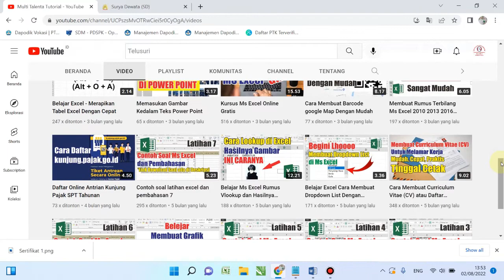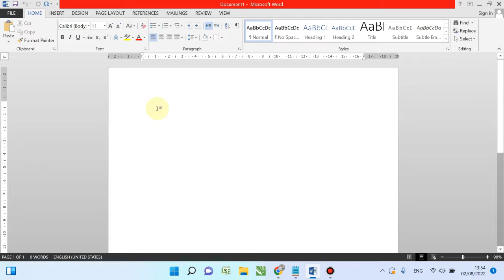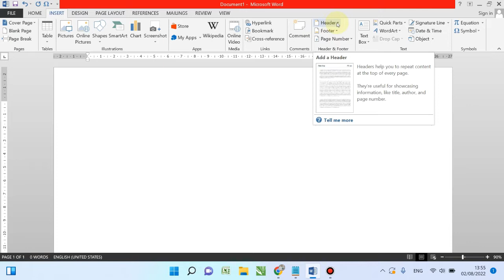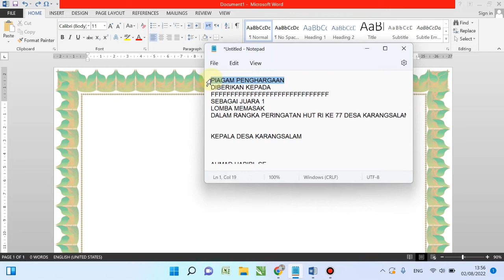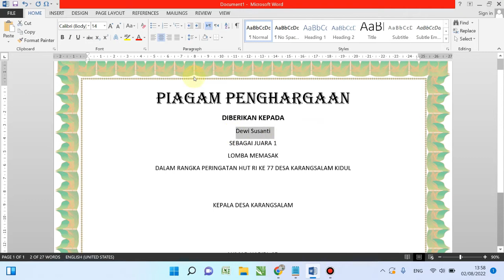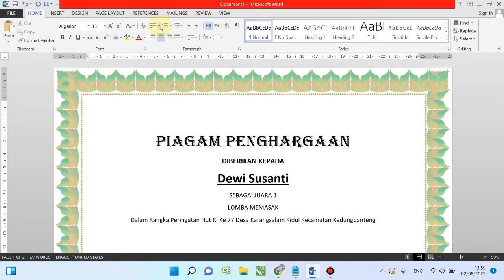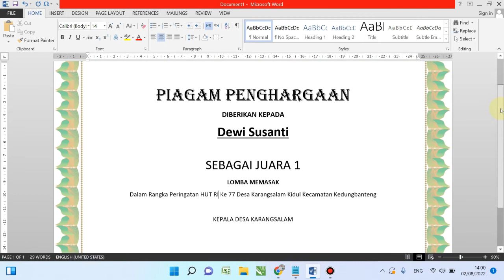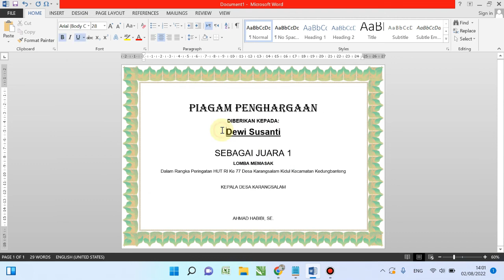Cara Membuat Piagam Sertifikat Penghargaan di Ms Word - Belajar Ms Word Pemula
Belajar Ms Word Pemula kali ini membahas tutorial MS Word cara membuat piagam penghargaan dengan ms word yang dapat anda ikuti yang bisa diterapkan juga untuk membuat sertifikat dengan ms word. Dengan cara ini anda dapat membuat piagam penghargaan lomba atau kegiatan lainnya tanpa harus pusing pusing. Semoga bermanfaat.